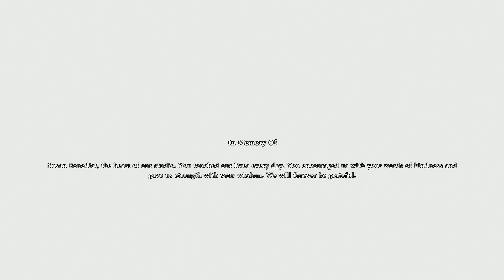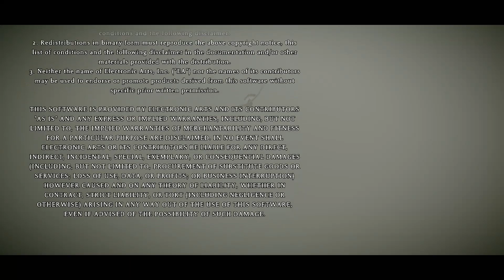Let's Play Shadow Of The Colossus P.17 (FINAL)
Dodger plays shadow of the colossus REMAKE on the PS4

About shadow of the colossus
Shadow of the Colossus is a 2005 action-adventure game developed by Japan Studio and Team Ico, and published by Sony Computer Entertainment for the PlayStation 2.

Platform:PS4